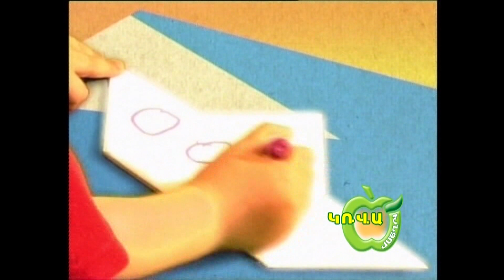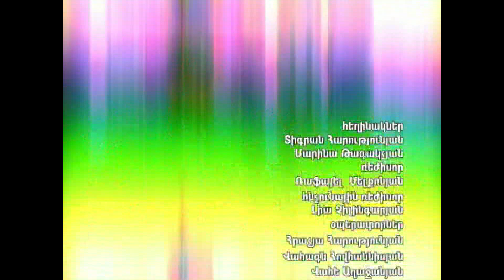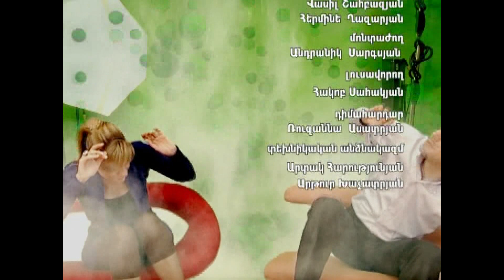ԿՌՎԱԽՆՁՈՐ ՀԱՂՈՐԴՄԱՆ ՀՅՈՒՐՆ Է ԼԻԼԻԹ ԴԱՆԻԵԼՅԱՆԸ